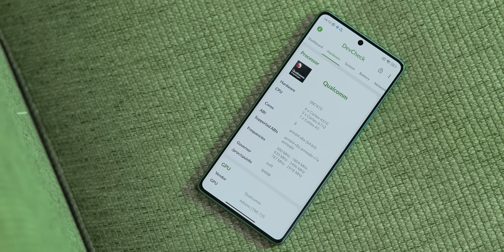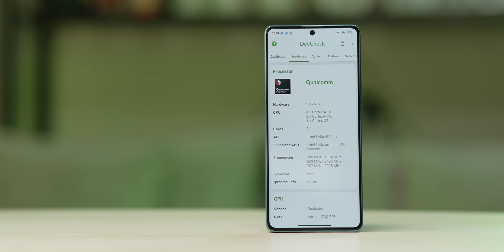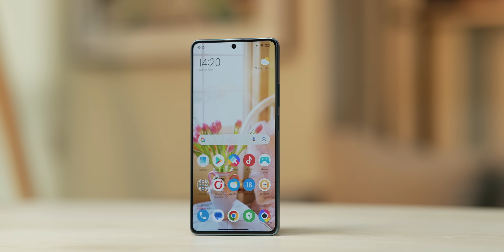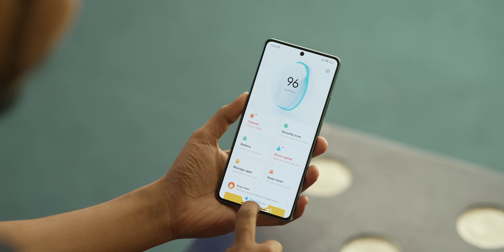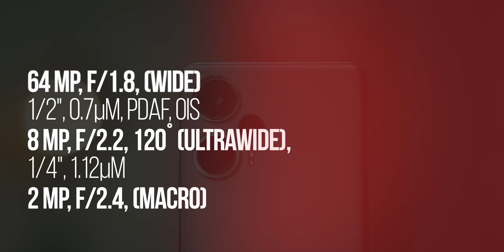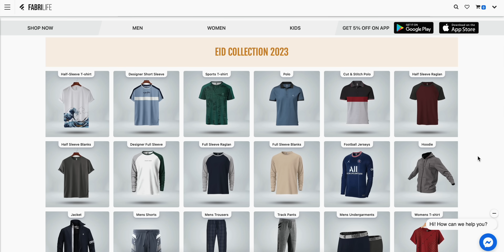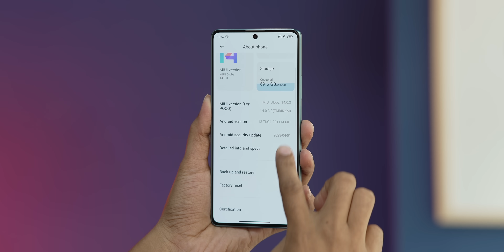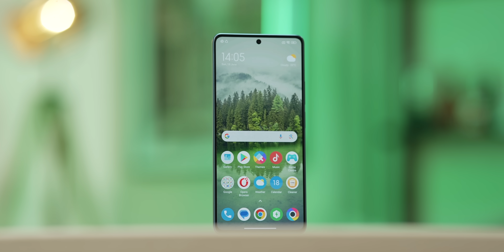POCO F5 : Performance Package !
Snapdragon 7+Gen2, 5000mAh battery, 64MP Camera with 12bit Display! খুব ভালো কম্বিনেশন না ? ভাই একটু দাঁড়ান! পুরো ভিডিও দেখেন আর পুরো কাহিনী জানেন!

Price
Currently the price is high but hopefully it may go down soon. Check Goriber Gadget to know more!

Shop Address:
Shop - 1
Level-5, Block-A, Shop no-1
Basundhara City Shopping Mall, Dhaka, Bangladesh 1215

Shop- 2
Mirpur-10, Shah Ali Plaza, Level-4,Shop-22

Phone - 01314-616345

Follow ATC